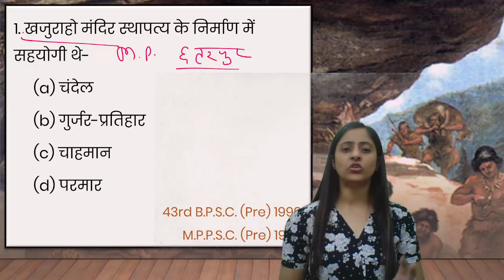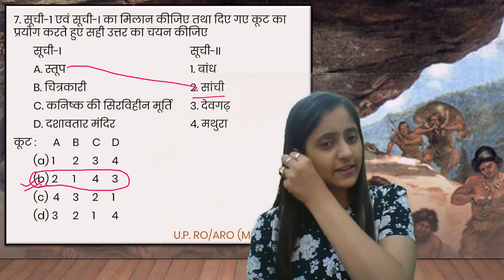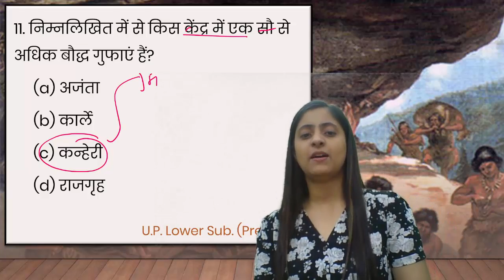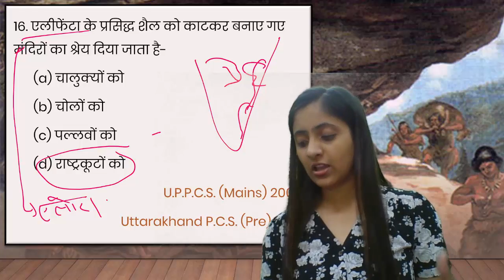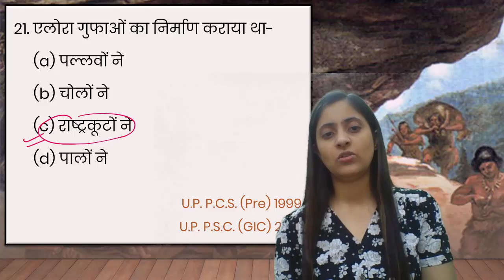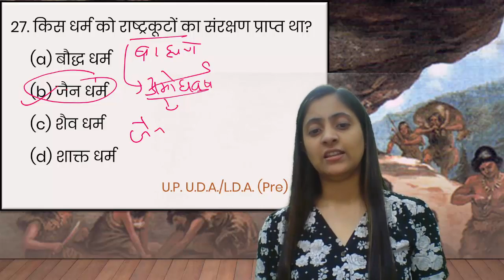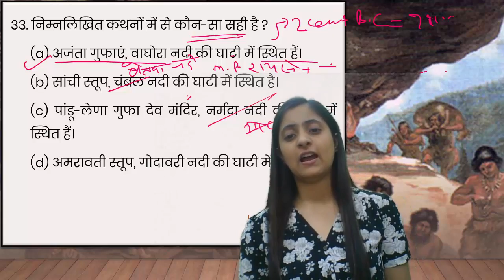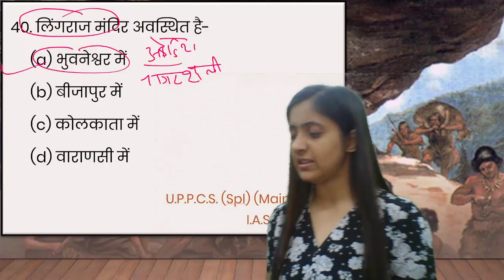UPPSC RO/ARO-Ghatna Chakra Purvavlokan Series Ancient History Previous Year Questions & Solutions-19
घटनाचक्र पूर्वावलोकन सीरीज के अंतर्गत लोक सेवा आयोग समस्त अन्य सभी परीक्षाओं में प्राचीन भारतीय इतिहास से पूछें गए पुराने प्रश्नों के व्याख्यात्मक हल की शृंखला
Ancient History ghatna chakra purvavlokan Previous Year Questions & Solutions UPPSC Geography of India Previous Year Questions & Solutions

समीक्षा अधिकारी (RO-ARO) प्रारम्भिक परीक्षा फाउंडेशन कोर्स 2023 के लिए सम्पूर्ण Course (Video Lectures + Notes + Test Series) से जुड़ने के लिए  “RO/ARO 2023” लिखकर 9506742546 पर WhatsApp कीजिए |

RO/ARO Subject wise Previous Years Questions with Solution Ancient History ghatna chakra purvavlokan